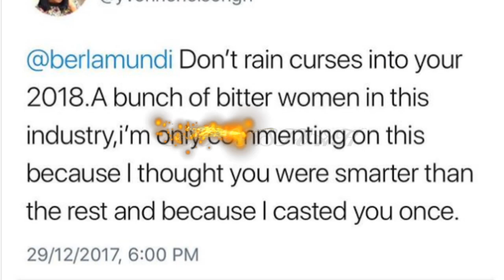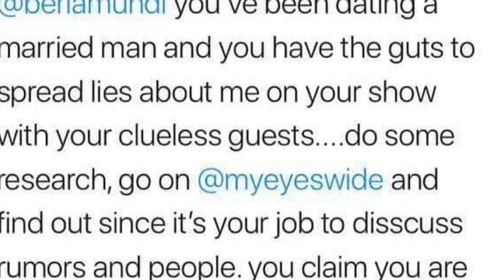Yvonne Nelson replies Berla Mundi.. Ashawobrities dating married men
These Ghanaian Celebrities are shameless–extensively cheap and perhaps “whorishly” proud.

It’s as if single men do not exist in the world: they continue to date and chop the husbands of other women, some even have children with these men–and come out claiming to be all about women empowerment.

Actress-Yvonne Nelson, alleged to have had a baby with someone’s husband has taken to Twitter to hit GHONE’s Berla Mundi–adding that, Berla is dating a married man and therefore she has no right to spread rumours about her.

Now, this is a battle between those chopping down people’s husbands.

Yvonne Nelson has since deleted the tweet but as usual, I’ve gotten a screenshot already.

If you have a husband, better watch out for these ones!